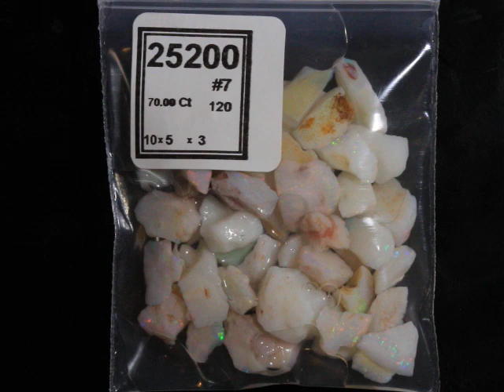25200 #7 White Opal Small cutters from Coober Pedy